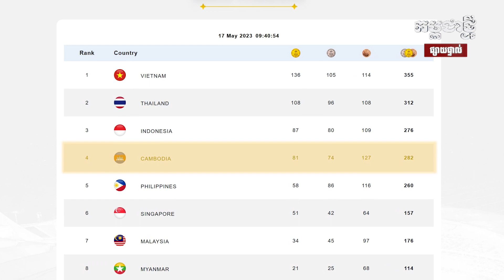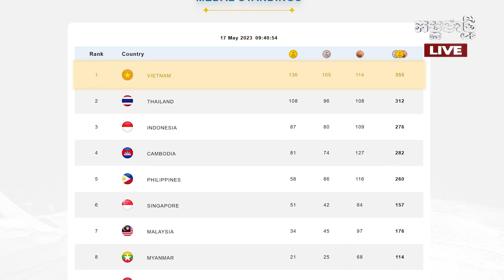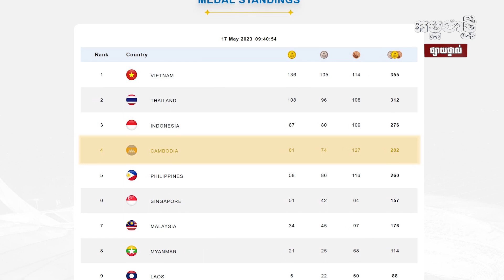កម្មវិធី កម្ពុជាថ្មី Realtime ថ្ងៃទី១៧ ឧសភា ២០២៣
- កម្ពុជាទទួលបានជោគជ័យលើសគោលដៅកំណត់ធ្វើម្ចាស់ផ្ទះស៊ីហ្គេមដំបូង
- ថៃចេញសារសូមទោស និងបើកការស៊ើបអង្កេតហេតុការណ៍ប៉ះទង្គិចគ្នារវាងកីឡាករបាល់ទាត់ខ្លួន និងឥណ្ឌូណេស៊ី
- លោក ពូទីន និងហ្សេលេនស្គី យល់ព្រមជួបមេដឹកនាំអាហ្វ្រិក ដើម្បីពិភាក្សាផែនការសន្តិភាព
- មេទ័ពថៃ ៥រូប និងអគ្គស្នងការនគរបាលជាតិ នឹងមិនបោះឆ្នោត ជ្រើសរើសនាយករដ្ឋមន្ត្រីថ្មីទេ